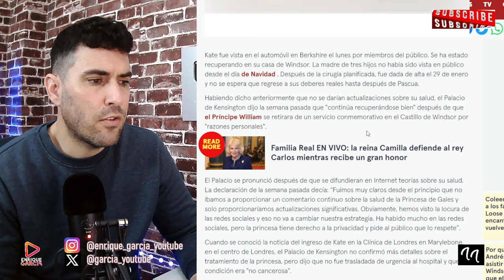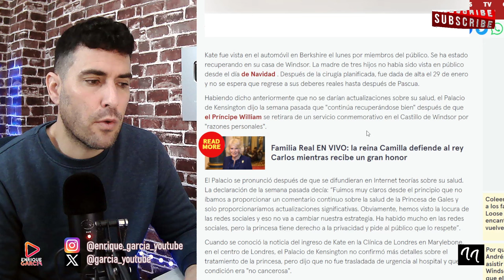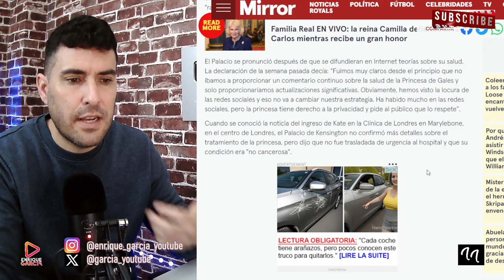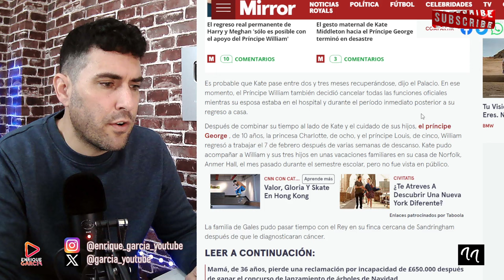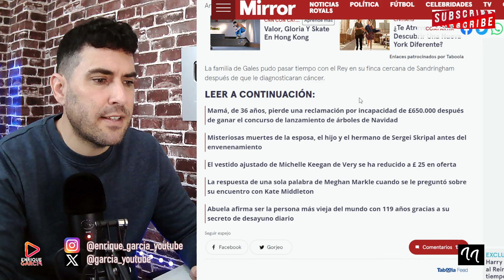LAS PRIMERAS IMÁGENES DE KATE MIDDLETON ¡¡SON FALSAS!!